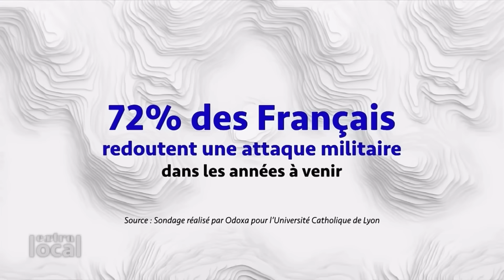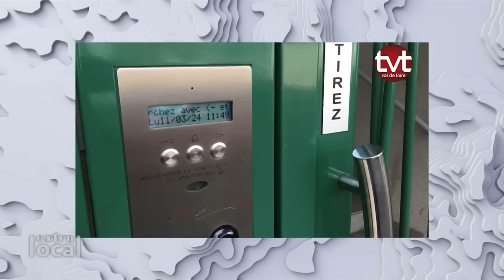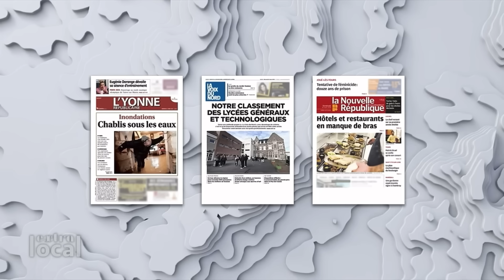MARION MARÉCHAL INVITÉE DE PUBLIC SÉNAT